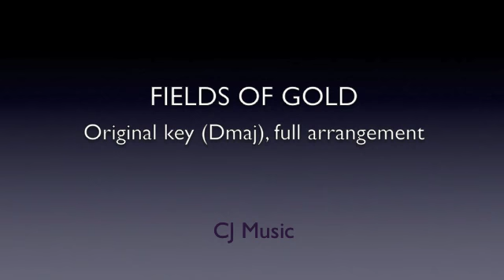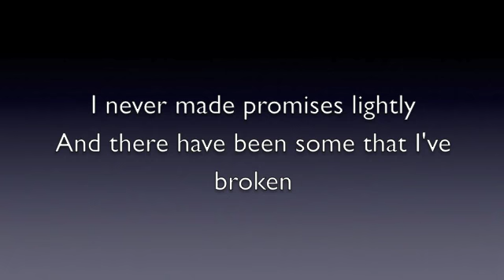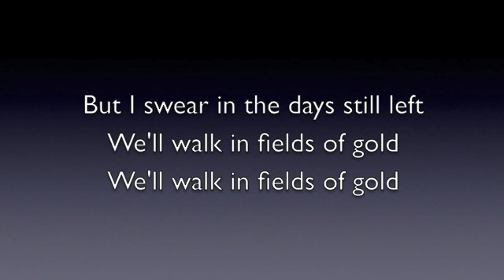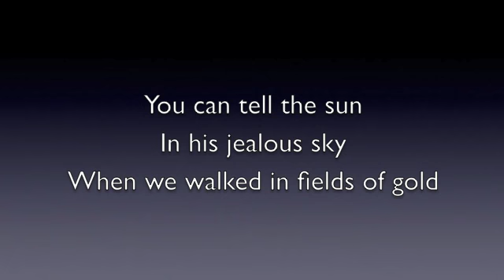Sting - Fields of Gold Backing Track / Karaoke Version With Lyrics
Backing track / karaoke version of Sting's classic song Fields of Gold.

It will allow me to keep bringing you the best karaoke and backing track videos for free on YouTube! 🎹

I tried to stick to the original song as accurately and faithfully as possible. It is specifically intended for solo singers and instrumentalists, but anyone can have fun singing along to it!

Update Jan 2018 - the piano only version is finally here! Check it out

Original key - D major
Tempo - as original song

Chris